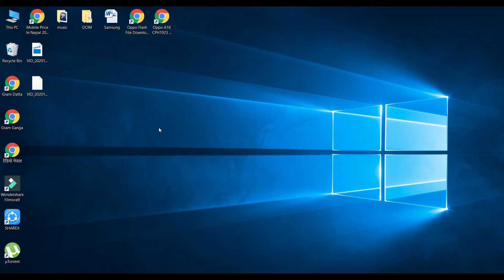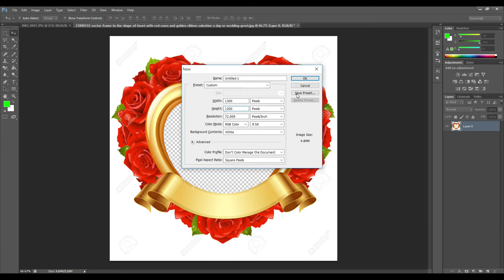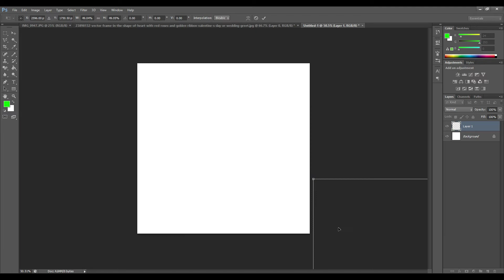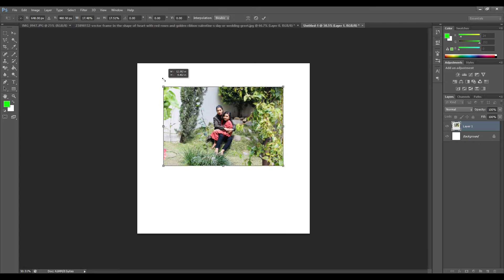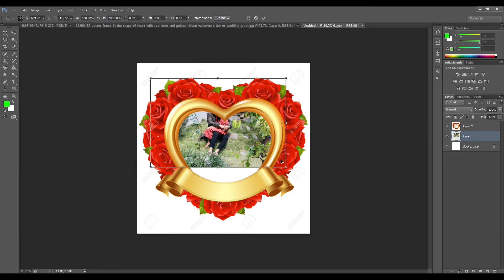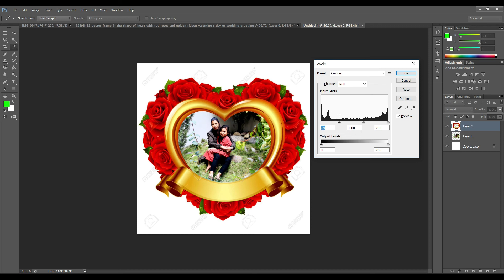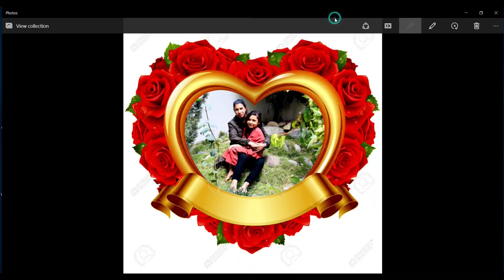How to frame a photo. कसरी फोटोमा फ्रेम लगाउने । Adobe photoshop lesson 5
You can find all typs of videos.
 DBC,News Nepal.